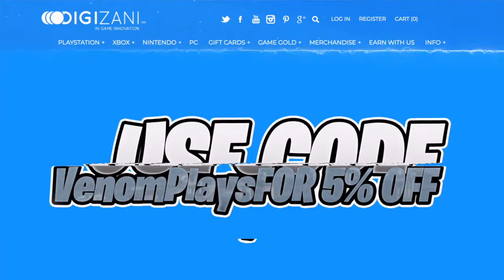GTA Online How To Get INSIDE F.I.B. Building 1.48! (Gta 5 online under the map glitch)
GTA 5 Online fib building glitch

For CHEAP, FAST and RELIABLE GTA 5 Online Cash on PC, PS4 and Xbox One:

💎GTA 5 Online how to get into the fib building 💎

GTA 5 Online also known as Grand Theft Auto 5 Online this video I will show a under the map glitch, be sure to drop a like and subscribe for more videos! Action-Adventure Games - Topic

Intro Maker